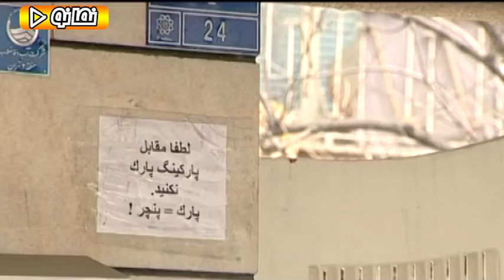Serial Se Dar Chahar - Best Scene | سریال سه در چهار - مدیریت رو زوج و فرد میکنیم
سریال سه در چهار - مدیریت رو زوج و فرد میکنیم

خلاصه داستان سریال سه در چهار:
داستان این مجموعه تلویزیونی مربوط به دو باجناق و خانواده‌هایشان است که برای تأمین هزینه زندگی، تصمیم می‌گیرند یک شرکت خدماتی تأسیس کنند و این مسئله آن‌ها را درگیر ماجراهایی تازه و بامزه می‌کند و...

بازیگران: محمد کاسبی، مهران رجبی، شهره لرستانی، علی صادقی، مجید صالحی، نادیا دلدار گلچین، آناهیتا افشار، مریم سلطانی، مجید یاسر، سولماز آقمقانی، شهرام قائدی، اشکان اشتیاق

نویسنده: علیرضا مسعودی
کارگردان: مجید صالحی
ژانر: طنز، اجتماعی

Serial Se Dar Chahar - Best Scene

Synopsis:
The story of this series is about two men and their families who decide to establish a service company to earn a living, and this issue engages them in new and funny adventures, and ...

Release: 2008

Cast:
Mohammad Kasbi, Mehran Rajabi, Shohreh Lorestani, Ali Sadeghi, Majid Salehi, Nadia Deldar Golchin, Anahita Afshar, Maryam Soltani, Majid Yaser, Solmaz Aghmaghani, Shahram Ghaedi, Ashkan Eshtiaq

Author: Alireza Masoudi
Director: Majid Salehi
Genre: Comedy, Social